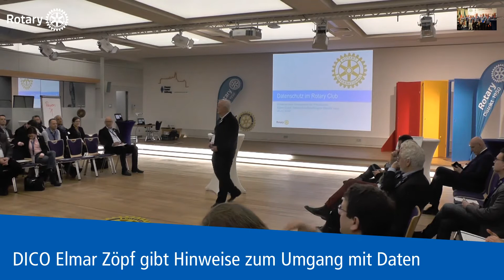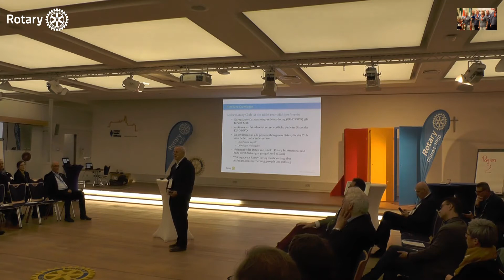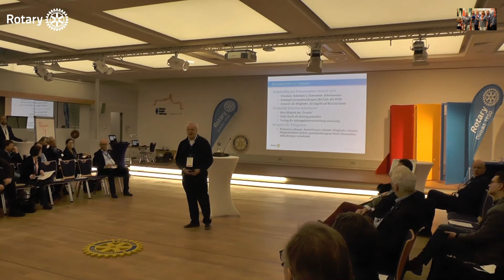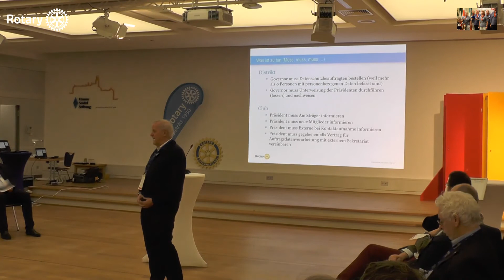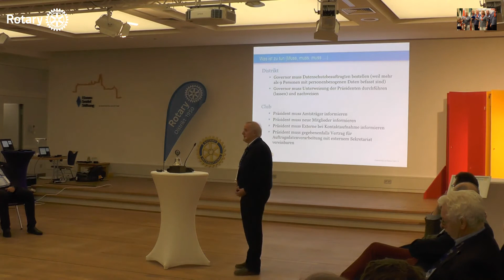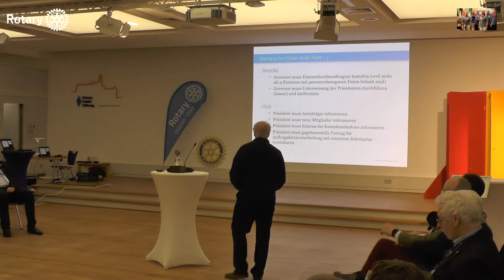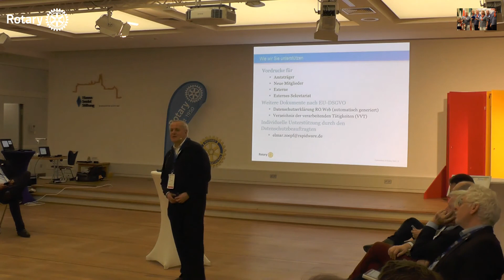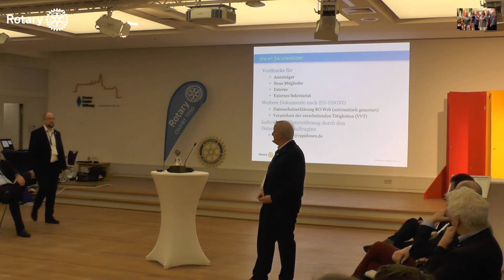PETS Datenschutz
DICO Elmar Zöpf informiert auf dem PETS 2020 zum Datenschutz.